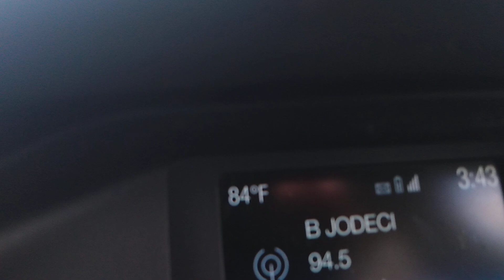Celebrando 44 años de Vivir en Orlando